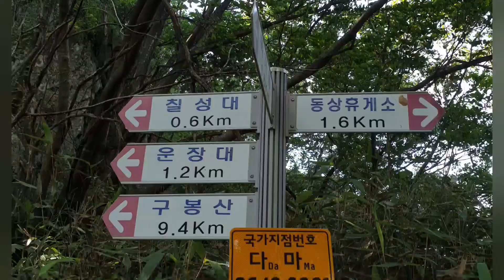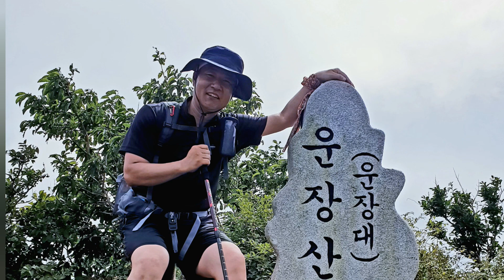100대명산/전북진안 운장산/대한민국명산/8번째/산타쓰리고/이강준